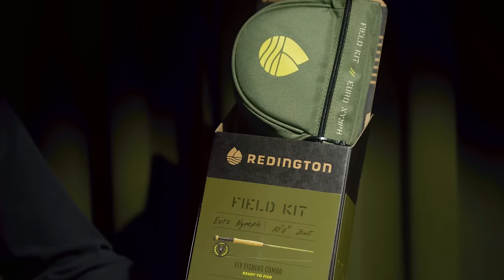What's on My Fly Fishing Christmas List!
In this video, Brian Flechsig from Mad River Outfitters talks about what's on his fly fishing Christmas List this year!